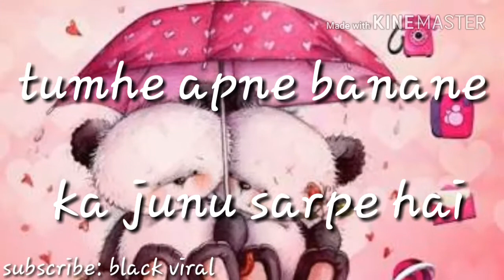Tumhe apna bnane ka junu sarpe hai - new cover - WhatsApp status- latest videos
16 nov 2017

New song tumhe apna bnane ka... new song cover..